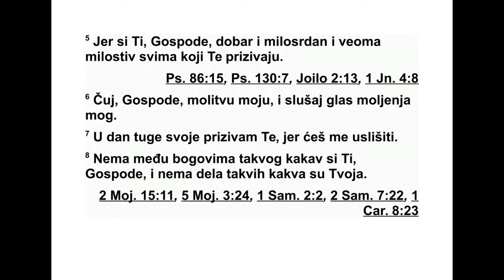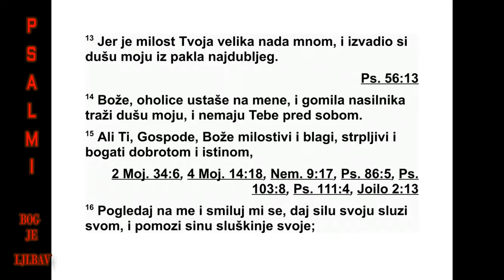PSALMI DAVIDOVI PSALAM 86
86 О Господе, пригни ухо своје! Услиши
ме, јер ме невоље и јад притишћу! 2 Чувај
душу моју, јер сам ја веран. Ти си Бог мој -
спаси слугу свога, који се у тебе узда. 3 О
Гос поде, смилуј ми се, јер тебе призивам по
цео дан. 4 Развесели душу слуге свога, јер
те би, о Господе, подижем душу своју. 5 Ти
си, Господе, добар и спреман да опростиш,
ве лика је милост твоја према свима који те
при зивају. 6 О Господе, пригни ухо молитви
мојој, послушај глас усрдних молби мојих. 7
У дан невоље своје призваћу те, јер ћеш ме
услишити. 8 Господе, нико међу боговима
ни је теби раван, и нема таквих дела као што
су твоја. 9 Сви народи које си створио доћи
ће и поклониће се пред тобом, Господе, и
сла виће име твоје. 10 Јер си ти велик и чу -
десна дела чиниш, само си ти Бог. 11 Гос -
поде, поучи ме путу своме. Ходићу у истини
твојој. Дај ми срце неподељено, да би се бо -
јало имена твога. 12 О Господе, Боже мој,
хва лићу те свим срцем својим. Славићу име
твоје довека, 13 јер велика је милост коју ми
показујеш, и душу си моју из гроба избавио,
из његовог најдубљег дела. 14 Боже, охоли
људи су се подигли на мене, мноштво на сил -
ника тражи душу моју, и немају тебе пред
очи ма својим. 15 А ти си, о Господе, Бог ми -
лосрдан и милостив, спор на гнев и пун доб -
роте и истине. 16 Погледај на мене и смилуј
ми се. Дај снагу своју слузи своме, и спаси
си на робиње своје. 17 Покажи на мени доб -
роту своју, да је виде они који ме мрзе и да
483 ПСАЛМИ 83,11 - 86,17
*83,8 Израз „синови Лотови” односи се на Моавце
и Амонце, поменуте у 6. и 7. стиху. Види: 1. Мој си -
јева 19,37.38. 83,9 Види: 4. Мојсијева 31,7; Судије
4,15; Судије 4,2. 83,11 Види: Судије 8,21.
се посраме. Јер ти, о Господе, ти ми пома -
жеш и тешиш ме.